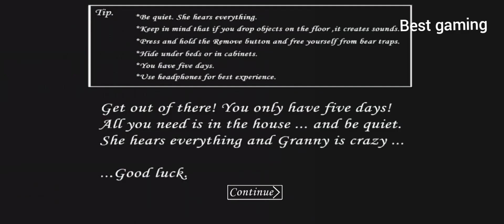Granny horror game play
granny
granny game
granny 3
horror
funny
granny house
granny horror game
grandpa
granny horror
roblox
siren head
animation
hide and seek
granny grandpa
fight
spiderman
hulk
funny horror animation
birthday
granny chapter 2
evil nun
horror animation
mr.meat
hello neighbor
roblox animation
game game game
baldi
parody
icescream
funny moments
granny funny
piggy
drawing cartoons
granny animation
granny mod
granny funny animation
granny 1
funnyhorror
granny download
funnyanimation
charli
funnymoments
bhootwala game
school game
funny animation
skibidi toilet
granny cartoon
granny skibidi
gameplay
granny parody
granny skibidi toilet
cartoon
horror game
granny tik tok
grandpa animation
गुल्ली
granny shorts
granny funny horror
granny game animation
ग्रैनी गेम
ग्रैनी
granny mem
ग्रैनी 3
tik tok mem
game game
comedy
live insaan
triggered insaan
granny new update
granny 2
horror games
funny horror
funny moments in tamil
funny shorts
funny shorts in tamil
funny videos
granny gameplay
funny videos in tamil
granny escape
granny game shorts
grandma granny house
escape
granny3
episode
granny is skibidi toilet
skibidi toilet granny
skibidi toilet episode
shinchan in gta5
granny 4
scary games
joke
granny funny shorts
minecraft memes funny
minecraft memes
minecraft classic
planet minecraft
minecraft free
granny granny
granny square crochet
granny's house
granny grandma funny
rich grandma vs poor granny
angry grandma granny
creative grandma granny square
grandma granny dance
granny game funny shorts
tamil funny moments
latest horror games
horror vs horror
acidburn gaming
acidburn
grandma granny cartoon
tamil
shinchan gta5
shinchan got kidnapped
gta5shinchan kidnapped
granny vs grandpa
granny rich vs granny poor
granny poor
granny rich
grani
grany
granny real life
granny game link
granny link
grandma granny roblox
funny video
funny granny
neighbour
scary
vividplays channel
granny sewer escape
granny hard mode
grandma granny game
best horror game
best granny
gta 5 online
skibidi toilet vs camermen
skibidi memes
skibidi meme
skibidi
skibidi 40
skibidi 41
skibidi toilet 41
skibidi toilet vs granny
skibidi granny
granny version 1.8 in antman mode
roblox skibidi toilet
cameramen
camer skibidi
camera man
presidents play horror game
presidents play amanda the adventurer
presidents play granny horror
presidents play fnaf
presidents play granny
presidents play games
presidents play horror
presidents play horror games
presidents play wii
presidents play minecraft
presidents universe
joe biden plays
donald trump plays
obama
joe biden
donald trump
presidents
granny short flim
amanda the adventurer
shinchan gta 5 hide and seek
playing hide and seek with granny
poop
shinchan hide seek
granny hide seek
gta5 granny house
funny horror school
1996pjyt gta5
1996pjyt
gta
gta 5 shinchan
sinchan & franklin play hide and kill
shinchan and pinchan
shinchan gta 5
dinosaur
shinchan
hide and seek gta 5
gta 5 granny hide and seek
shinchan granny playing hide and seek
granny hide and seek
horror shorts
granny in tamil
granny dk dost
granny new update new escape
granny 4 trailer
granny jumpscare
granny bad ending
crocodile
outwitt mod granny
granny mod menu
horror games mod menu
new horror games
slendrina vs slenderman
grandpa vs granny
tiny granny version 1.8 full gameplay
gta5 shinchan ramps videos
shinchan lambhorgini gift
doraemon lambhorgini gift
shinchan car stealing
shinchan ktm bike
shinchan nobia bike stealing
shinchan gift container
doraemon gift container
ktm bike steals in gta5
bommalu
gta 5 containers opening
gta 5 gifts containers
gta 5 hide 7 seek
shinchan hide u0026 seek
little singham hide u0026 seek
tri star 18
playing
horror ghost gaming
horrorghostgaming
momo scary escape 3d
granny house horror escape
art time
mr meat
scary siren
vtg
the nun
techno gamerz
mythpat
miawaug
scary siren horror games 3d
mrmeat
grannyhouse
scarysiren
a bit beast
granny chapter three
granny chapter 3 escape
granny gameplay malayalam
a bit beast granny
granny funny gameplay
granny 2 a bit beast
evil nun funny memes
granny free game
gta online
skibidi bop yes yes yes
gta 5 ghost series
shinchan modd
the cosmic boy
gta5 balaji gaming
balaji gaming007
gta5 telugu
gta v
granny 3 gameplay
gta 6
grand theft auto v
gta 5 alien car
car wash gta 5
gta 5 telugu
gta 5 alien
gta 5 telugu gameplay
gta 5 spaceship parts
gta 5 space mod
gta5 telugu space
gta 5 multiverse mod
gta 5 mods telugu
gta 5 multiverse
gta5 roleplay nederlands
granny 5
gta 5
update granny 1.8
granny 1.8 extreme mode full gameplay
granny secret tricks
granny trick
granny hideout
grant android